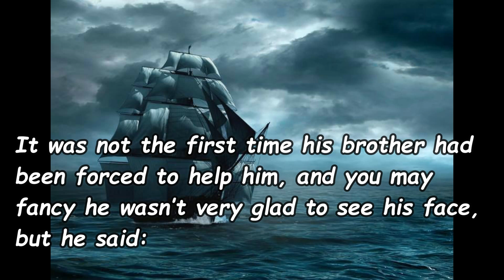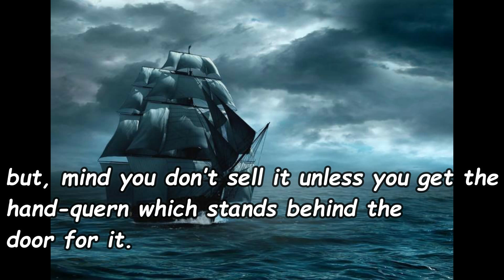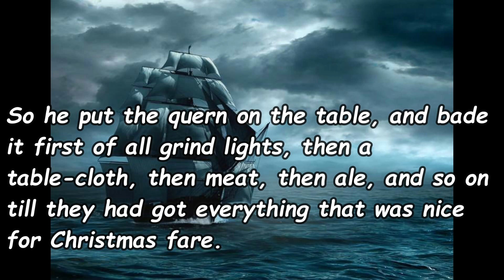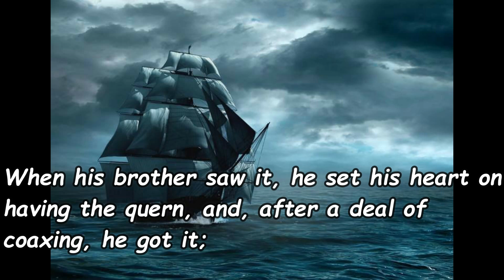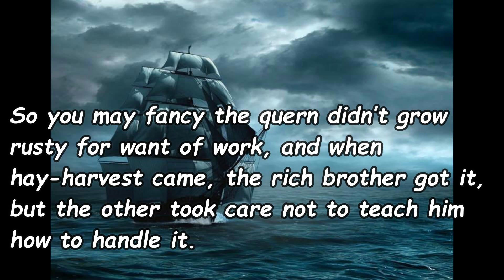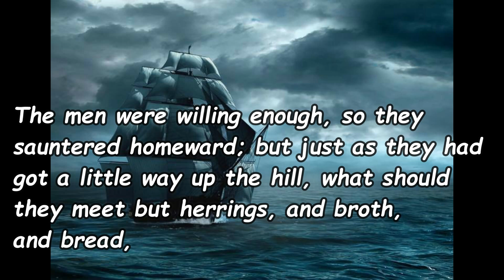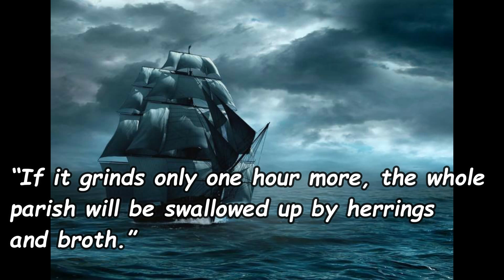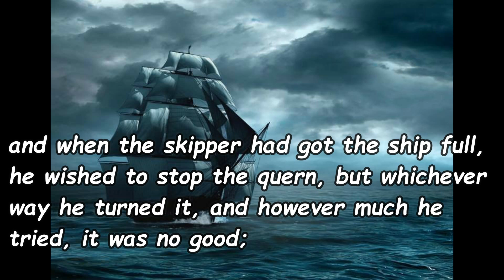AUDIOBOOK EM INGLÊS - WHY THE SEA IS SALT - NÍVEL INTERMEDIÁRIO - B1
Se quiser fazer o download da transcrição em Inglês, ou do áudio, visite nosso
AudioBook é um material que consiste em um áudio narrando uma história. Trabalhar o Listening com Audiobooks é ótimo, porque a gente associa o contexto de forma mais natural, considerando o que conhecemos da história. Este AudioBook em Inglês, conta a história "Why the sea is salt (Por que o mar é salgado). Nível Intermediário (B1)